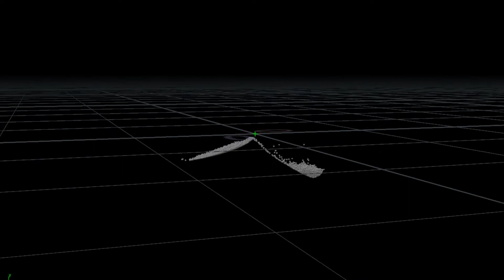Houdini - grains test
tut: cgwiki